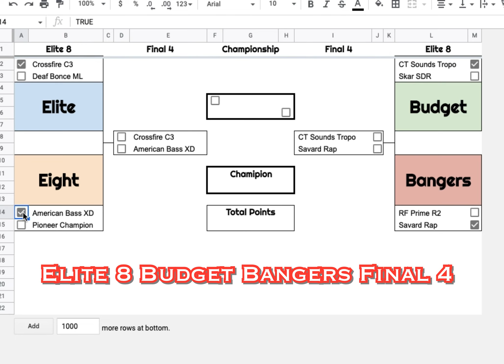THE FINAL 4 IS SET!!! 🤩🤩🤩 ELITE 8 BUDGET BANGERS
Watch all the videos in the series here!
RF Prime
American Bass XD
Pioneer Champion
Skar SDR

Car Audio Products I Dig
SMD DD-1

Sony ZV-1
Canon m200
Canon 22mm
Led mat light
Aputure led mini light

Shipping Address
Robert Vega
4300 Rogers Ave STE 20 - 137